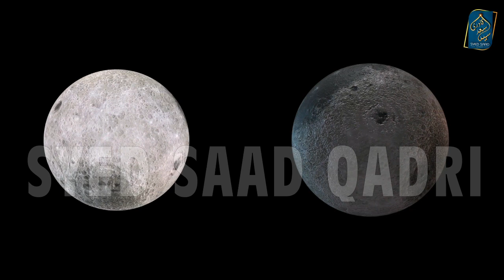Krishna is a Prophet - Is there a Hadith? Krishan Nabi the Aise koi Hadith hai? Syed Saad Qadri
Krishan is a Prophet - Is there a Hadith? Krishna Nabi the Aise koi Hadith hai? Syed Saad Qadri